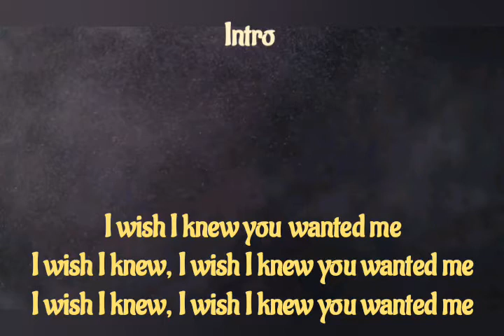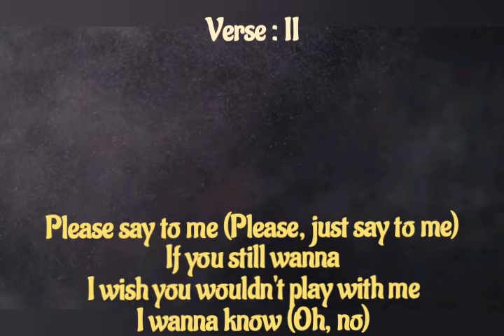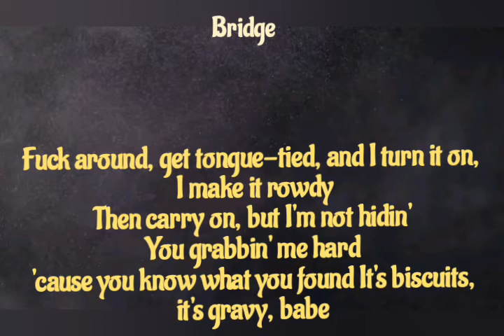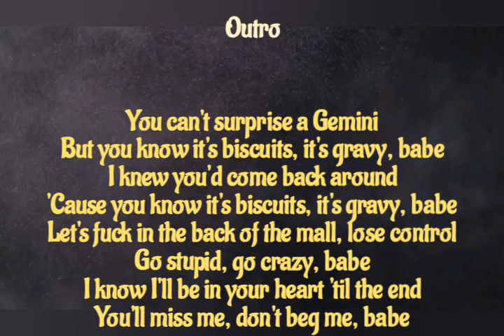Steve Lacy - Bad Habit (Lyric)